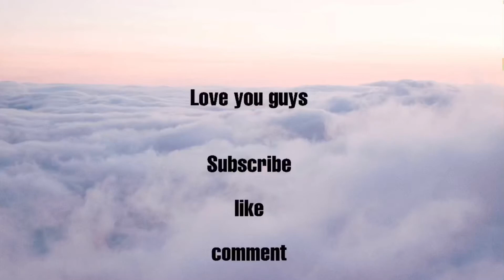1 H&M scarf 6 styling ! Styling under 800 bucks only !!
One scarf 6 styling only under 800 bucks , this leopard print satin scarf is from H&M